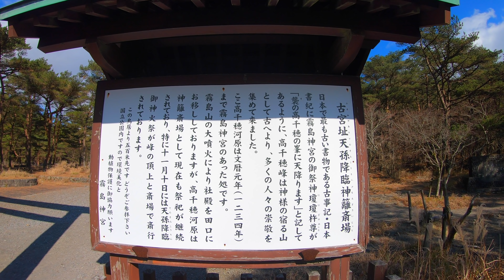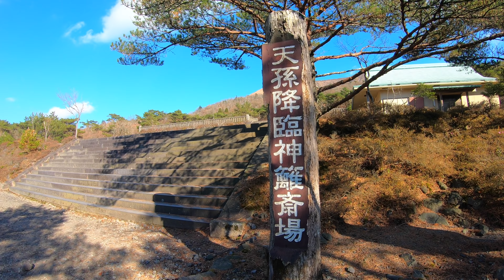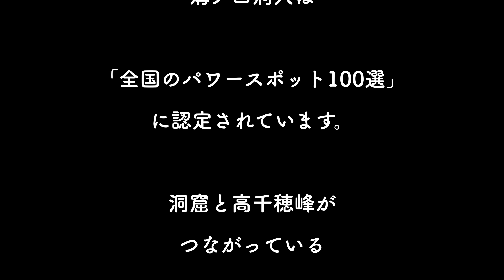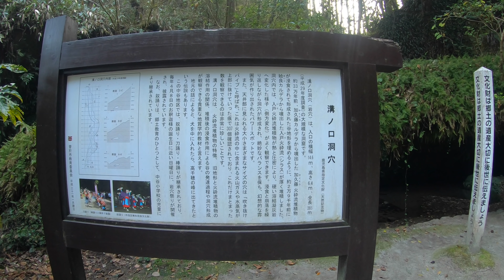風の時代 神さまに願いが届く遠隔参拝※見た瞬間から不思議なくらい願い叶う 霧島神宮古宮址遠隔参拝（Kirishima Jingu Kogushi Kagoshima Japan)#86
☆書籍紹介☆
☆書籍『神さまに願いを届ける遠隔参拝』
Amazon

☆霧島神宮古宮址（きりしまじんぐうこぐうし）
霧島市霧島田口霧島山
☆Kirishima Jingu Koguushi
Kirishima City Kirishima Taguchi Mt. Kirishima

☆溝ノ口洞穴
鹿児島県曽於市財部町下財部４９０７
☆Mizonokuchi Cave
Takarabecho Shimobu, Soo City, Kagoshima